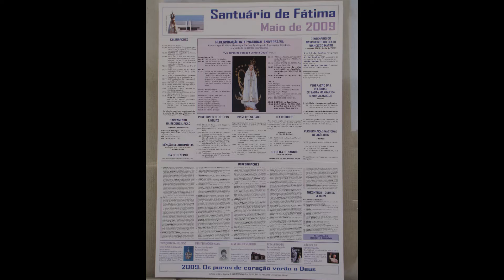SANTUARIO DE FATIMA PORTUGAL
Fatima Portugal